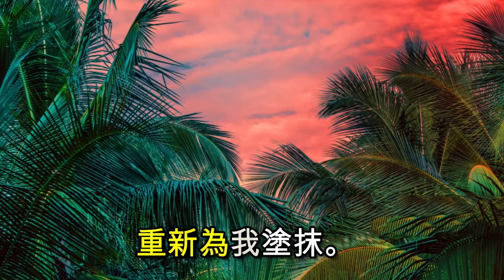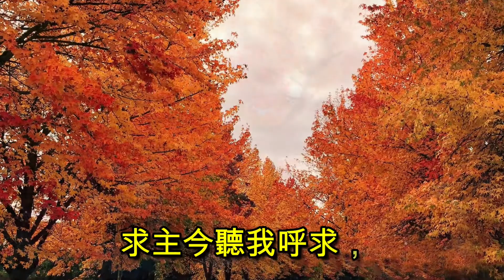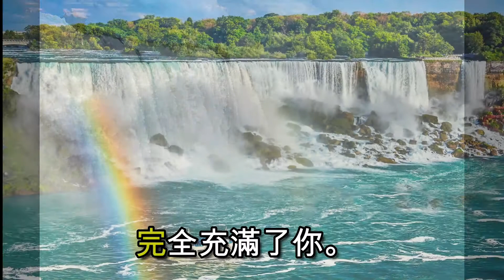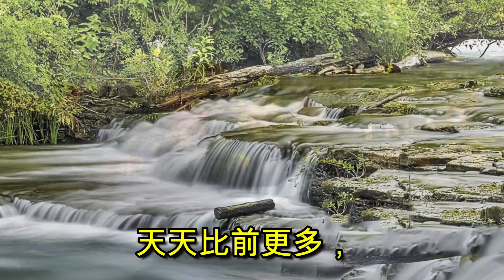求主寶血潔淨我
親愛的 YouTube 觀眾，
這個多媒體標題是“主啊，願你的寶血洗淨我”，這是倪柝聲弟兄寫的一首詩歌。 從頭到尾，每一行都蘊含著清醒和誠實的禱告。是一種向主敞開的感覺，帶我們進入真誠的禱告狀態，尋求主進入我們的內心深處，重新渴望從困擾的自中解放出來。 渴望為主而活，並被祂的靈充滿。 讚美主, 倪弟兄寫了如此深奧的詩歌！ 願主摸我們的心，帶我們進入更深的生命！ 願祂得著我們成為祂所喜悅的燔祭。

2021 年 11 月 29 日